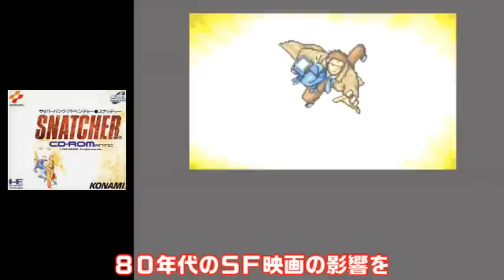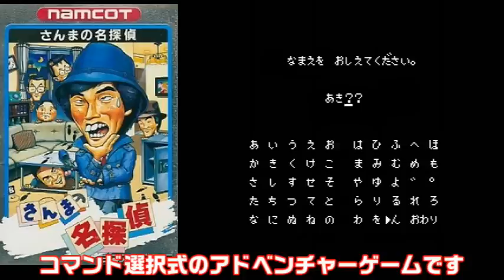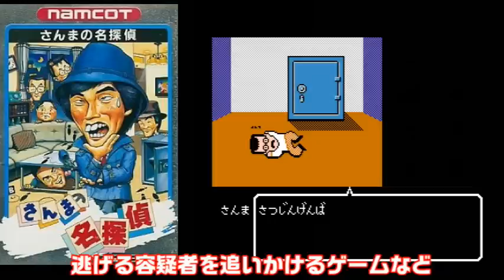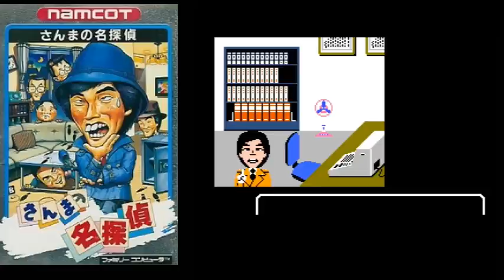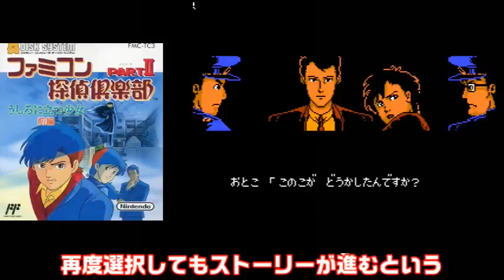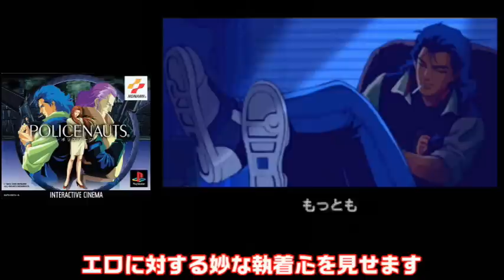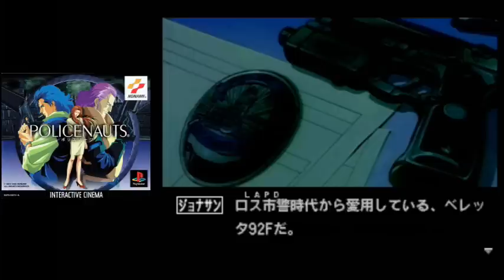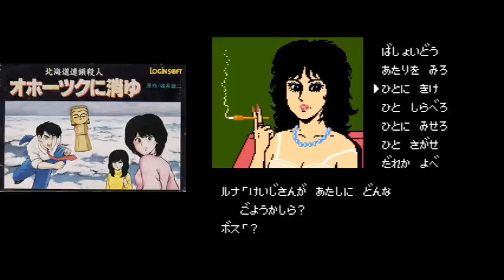ゲーム史上一番面白い！大人の今の方が楽しめる超名作アドベンチャーゲーム 7選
1巻↓
2巻↓
3巻↓
4巻↓
今までゲームをやってきたなかでゲーム史上一番面白いんじゃないかと思うアドベンチャーゲームを厳選して7個紹介します　これ当時も面白かったですが　大人になった今の方が楽しめるのではないでしょうか